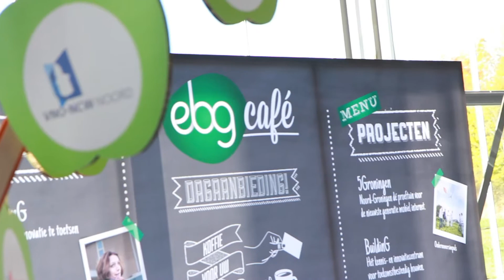EBG Headervideo 2018